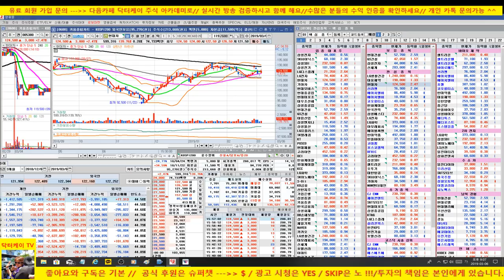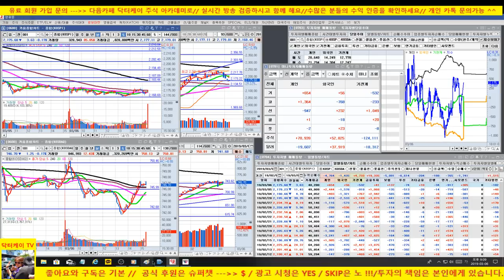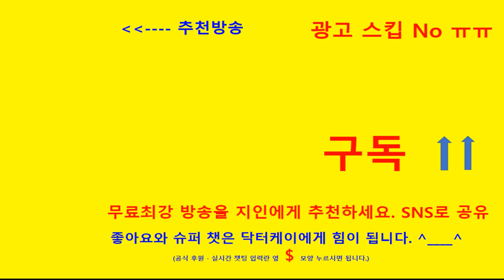주식초보탈출방송/외국인이 장 막판에 코스피 매수로 마감 - 내일을 기대해 봅시다/190306/대한민국 No.1 닥터케이 주식아카데미